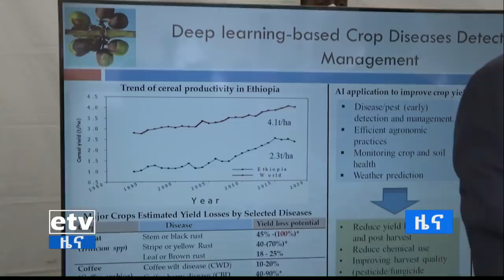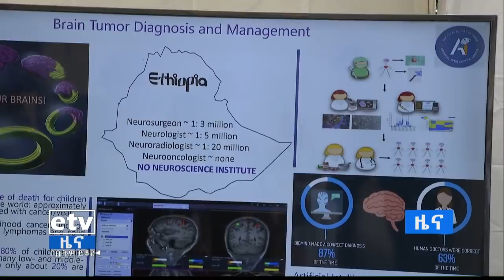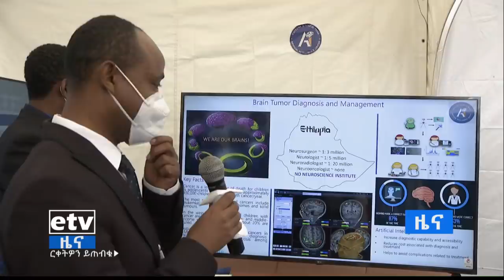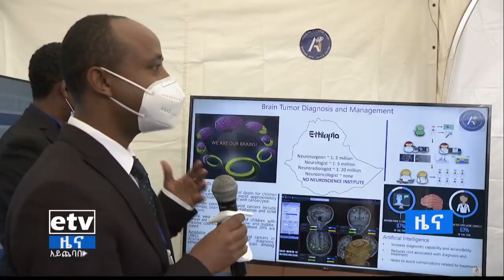የቀን 7 ሰዓት አማርኛ ዜና …መስከረም 10/2013 ዓ.ም